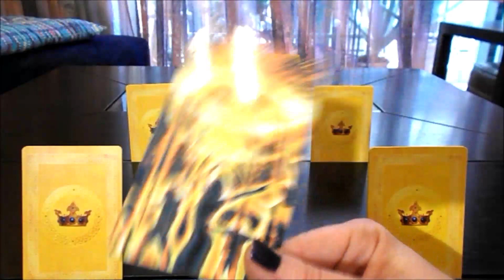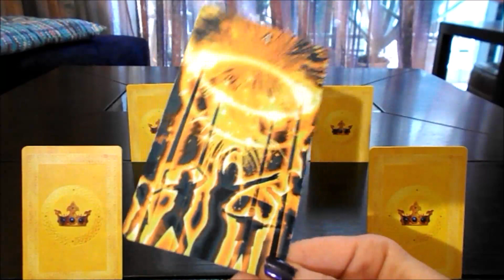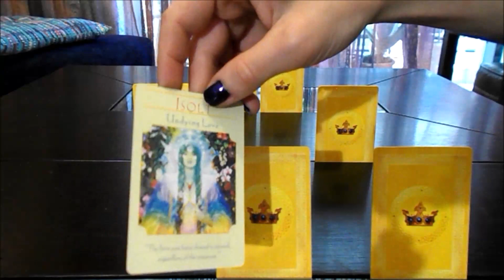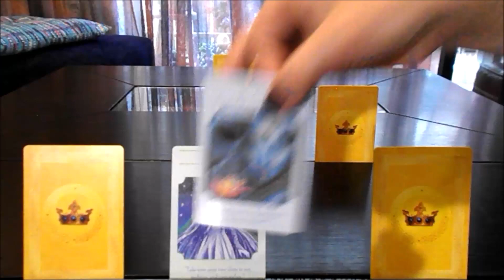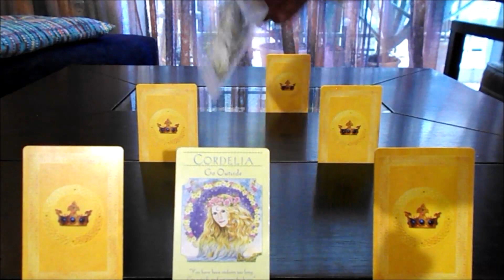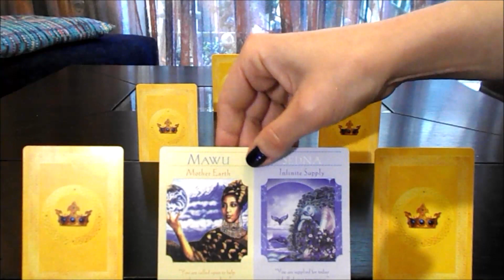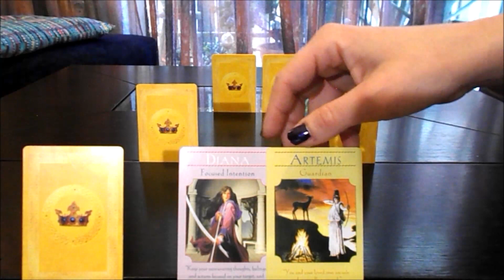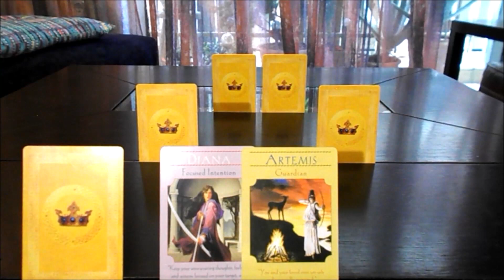*** Μηνυμα απο τον Ανωτερο Εαυτο σου!! ΠΟΛΥ ΣΠΕΣΙΑΛ !! *** Special Energy Focus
Special Energy Focus

Ενα πολυ σπεσιαλ ριξιμο λογω της ημερας! Το μονο που εχω να σας πω ειναι να μην δωσετε σημασια σε λαθη συντακτικου και γραμματικης γιατι ηρθαν και αυτα στο παρτυ και γινεται χαμος!!

Παρακολουθειτε υπευθυνα!

your_energy_focus

Κλεισε το reading σου / Book a reading:
(ΥΠΟ ΚΑΤΑΣΚΕΥΗ! ΔΕΝ ΕΙΝΑΙ ΑΚΟΜΑ ΔΙΑΘΕΣΙΜΟ)